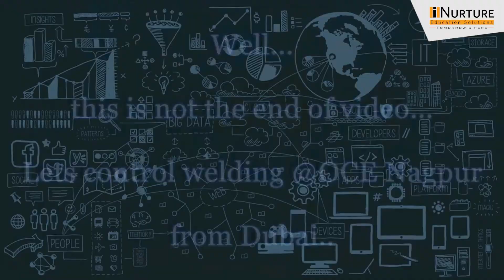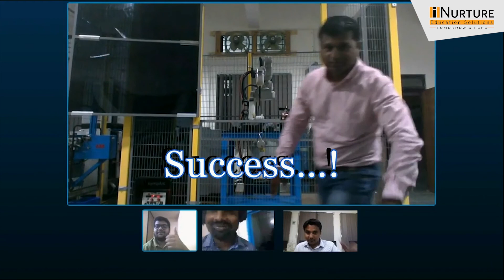RTM Nagpur University students’ projects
These projects showcase our students' projects in robotics,

1. Controlling ABB Robot using a customized Android app
2. Object sorting on conveyor using Image Processing
3. Controlling Welding Robot using a smart camera
4. Controlling Robotics lab globally using IoT